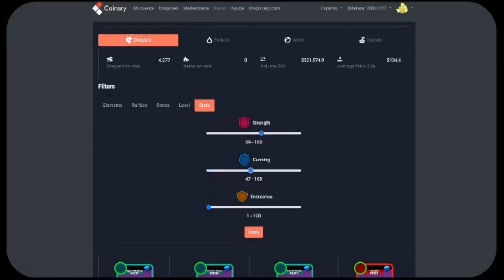Dragonary PVP AT IBA PA LALABAS NA SOON!!!!!! / Update September 28, 2021 /KUYA PLAYS